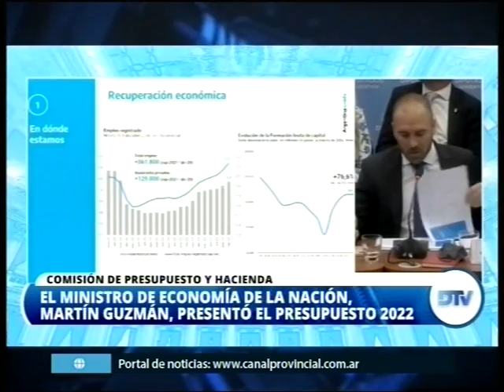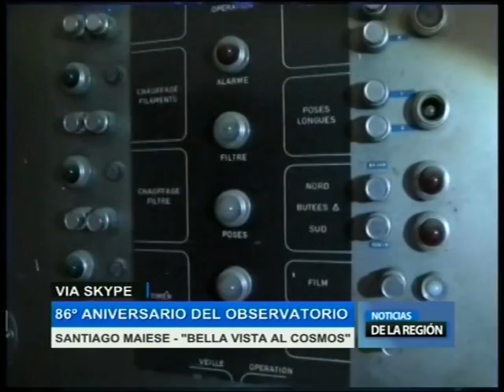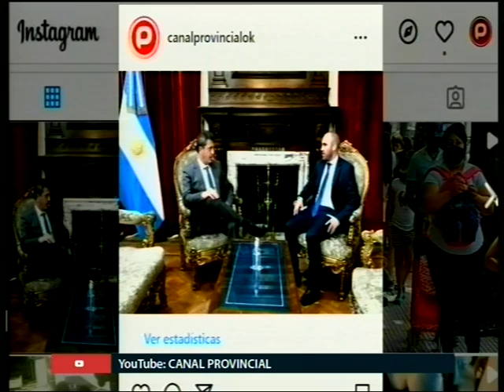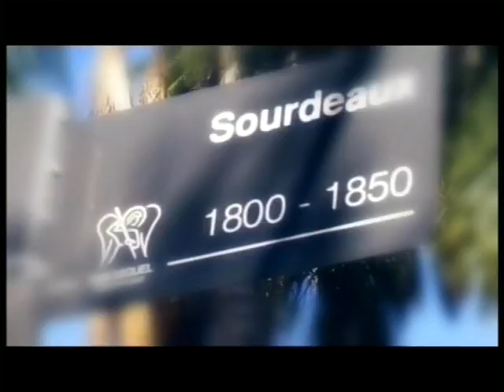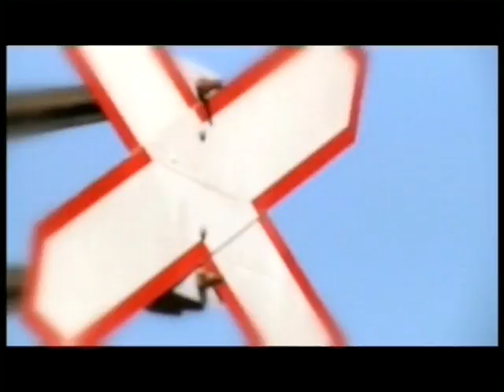Noticias de la Region - Martes 14 de Noviembre 2021